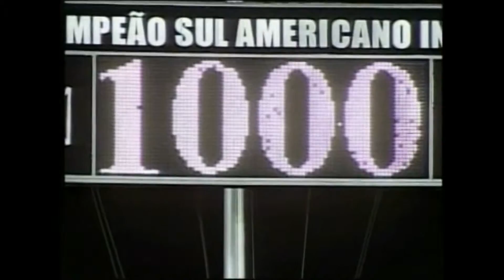Former Football Striker